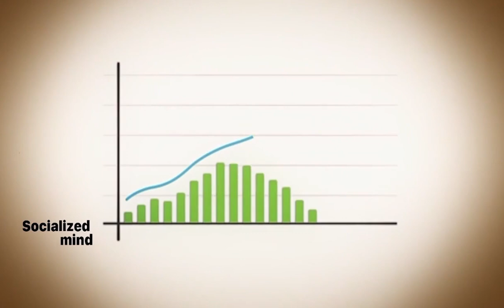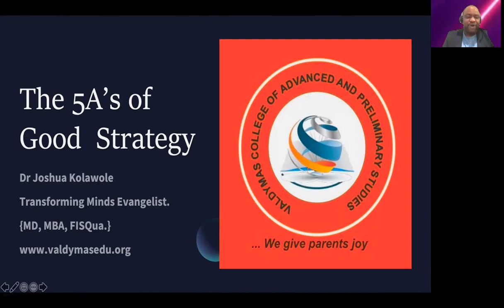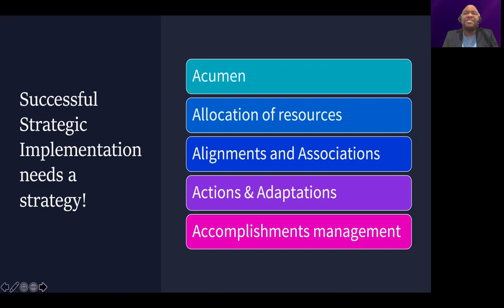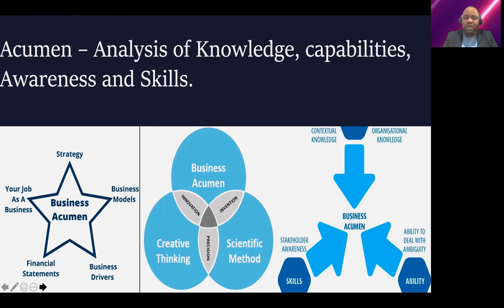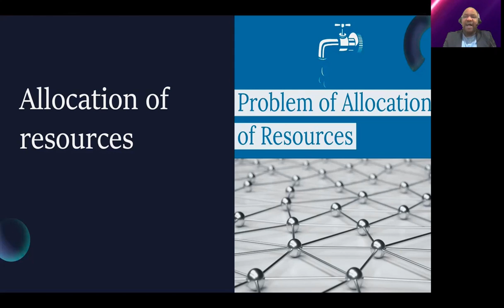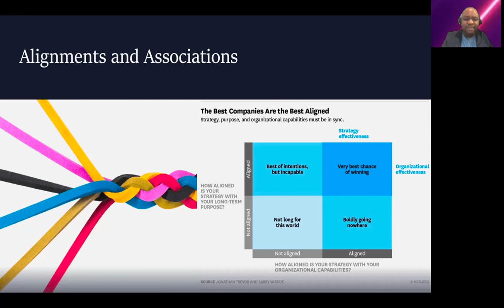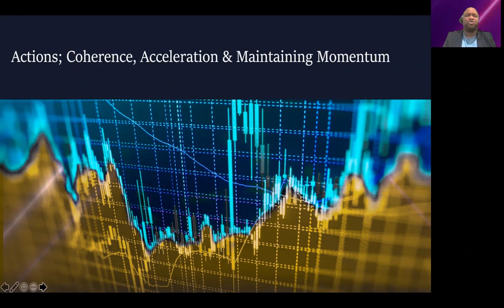Simplifying Strategy; The 5A's of Strategy - Dr Joshua Kolawole - Valdymas College of A&PS - VCAPS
Limited resources - Time, Human, Material and Finances - will forever make you need strategy. The Speed of change in your environment and world will teach you to be strategic if you ever want to achieve greatness. Greatness is by Choice, these choices are borne of strategic initiatives with tradeoffs.

Simplifying Strategy, from Acumen to Accomplishments - Listen and understand the dynamics of a good strategy for your Life, Business, Organization and Nation.